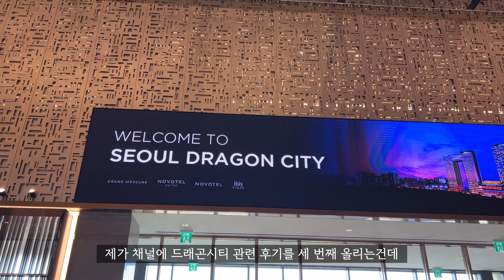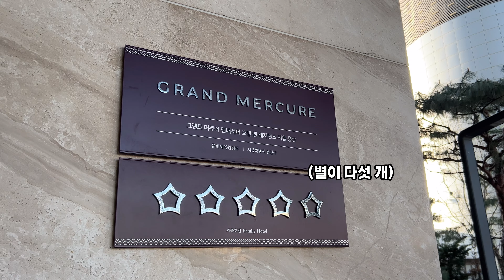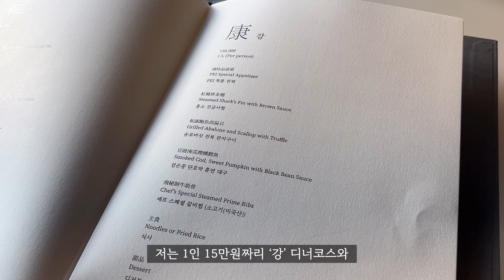(여긴 나만 알고싶지만…) 북경오리 찐맛집 서울 드래곤시티 중식당 페이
서울 드래곤시티에 위치한 중식당 ‘페이’에 다녀왔습니다!
2022년 11월에 오픈해서, 이제 막 6개월정도 된 신상 다이닝인데요
북경오리가 정말 너무 맛있었어요…😭

아직 소문이 덜 난 것 같은데, 다음에 꼭 재방문하고싶은 곳이었습니다.

✔️ 페이의 식사권만을 제공받아 다녀온 후기임을 밝힙니다.

베이징덕 좋아하시는 분들께 특히 추천하고 싶은데요-
자세한 후기는 영상을 통해 확인해주세요.